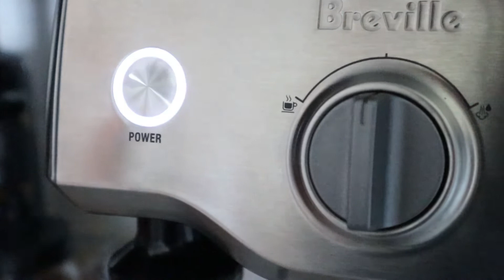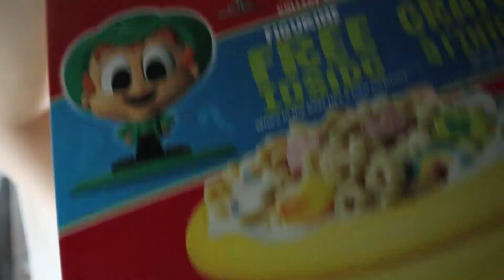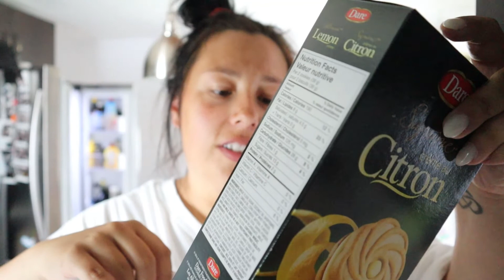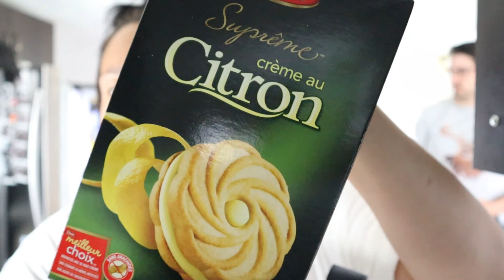weeklyvlog; cafés, achat Patpat, mini taste test & un bon vieux HAUL d'épicerie | 1- 4 juin 2022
HELLO!
Un petit weekly vlog ; routine quotidiene, mon impression sur Patpat & un bon haul d'épicerie!  Si vous avez aimez la vidéo, n'hésitez pas à la liker et à me laisser un commentaire. 💗💗

🌸 suis moi
sur instagram

• Belleaupluriel
Belleaudrey : 10% sur ta commande

• Ballondesign
LEO : 10% sur ta commande